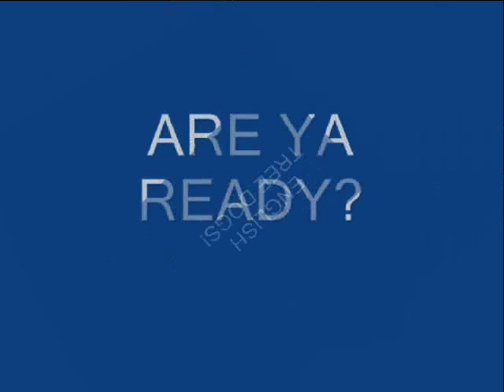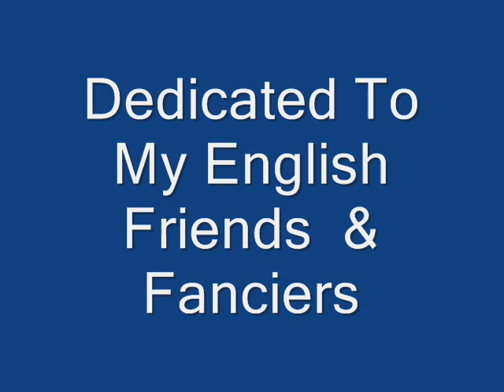English coon hound video